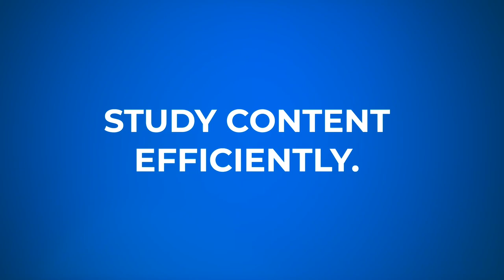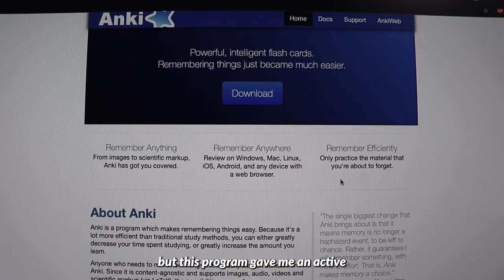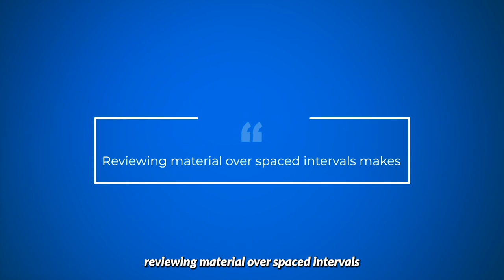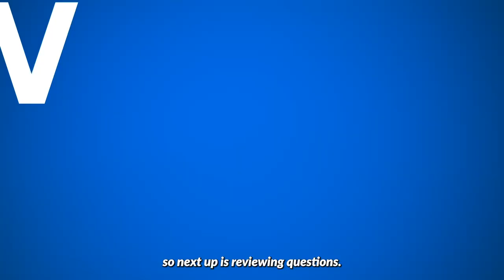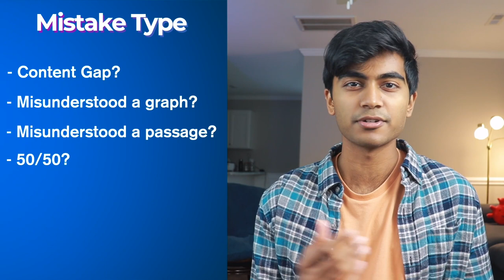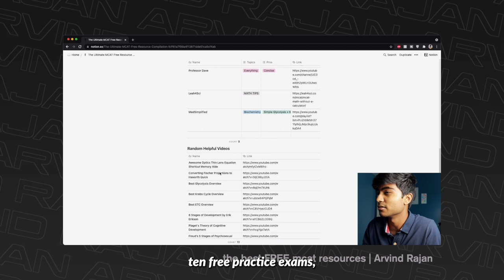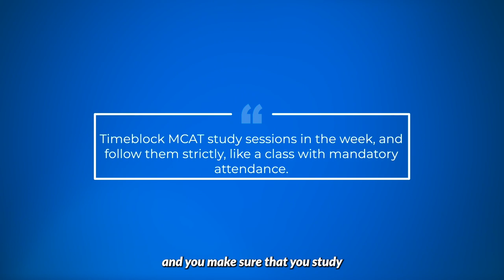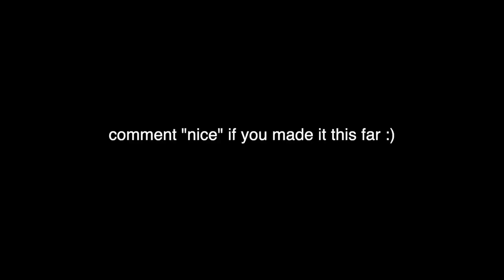Watch this BEFORE you start studying for the MCAT.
These are my top 6 tips to starting off MCAT prep on the right foot! If you have any questions, I'd love to answer them below :)

Also, just started a community Discord server!

Timestamps:
0:00 Intro
0:20 Overview of Tips
0:57 Tip #1: Effective Study Strategies
1:58 Active Recall
2:25 Cornell Notes
2:57 Spaced Repetition
4:26 Tip #2: Review Questions Efficiently
5:25 Tip #3: Try New Strategies (Skydiving?)
7:02 Tip #4 Use Your (free) Resources!
7:53 Tip #5: Establish a Support System
9:01 Tip #6: Treat the MCAT like a Job
10:13 Motivation!!!
10:36 Bloopers